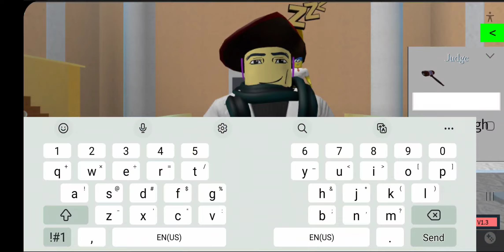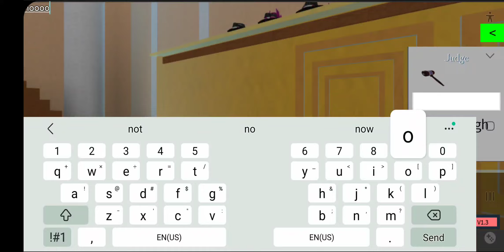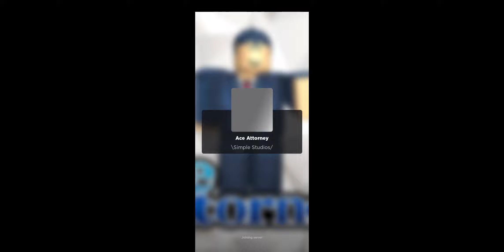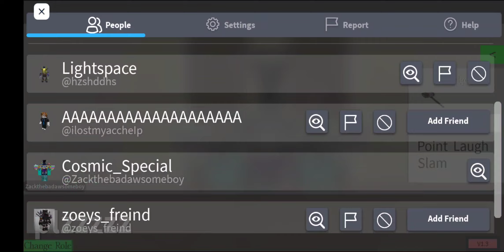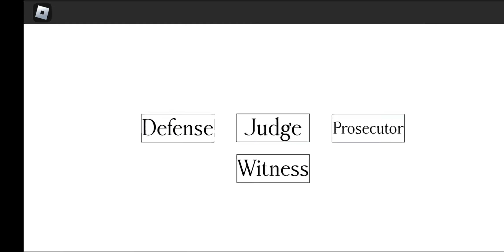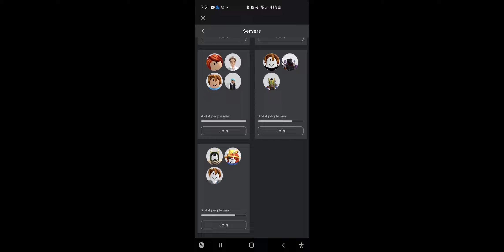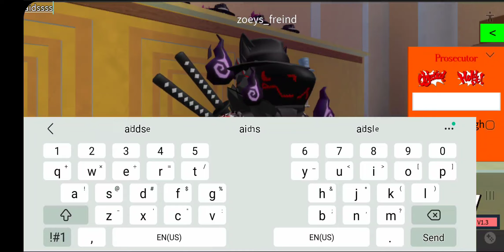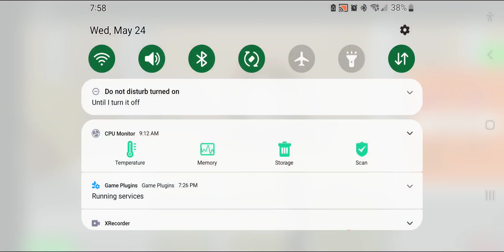Weird Ace Attorney Moments (long a bit)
I dont think this video is funny at all...